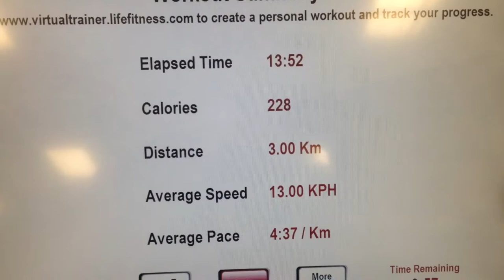Lego Palace Cinema Interior- Daily VLOG #100 (May 14/15)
Nik works on the interior of the Lego Palace Cinema